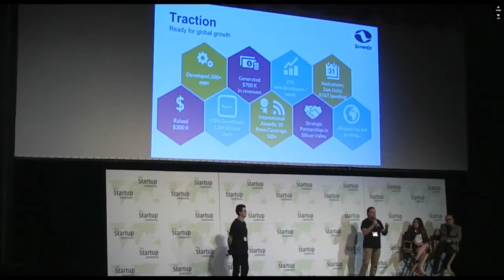The Startup Conference 2015